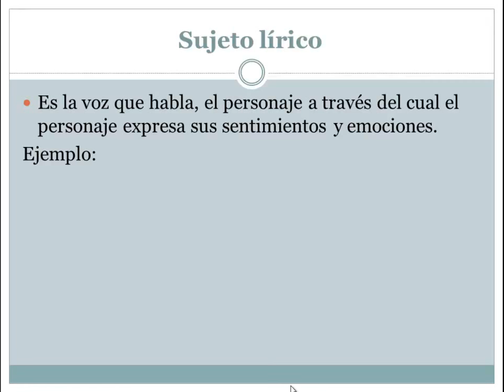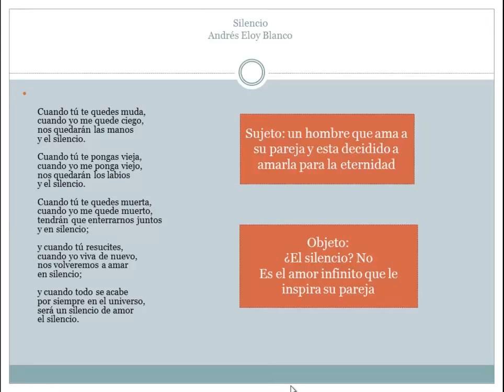Sujeto y objeto lírico